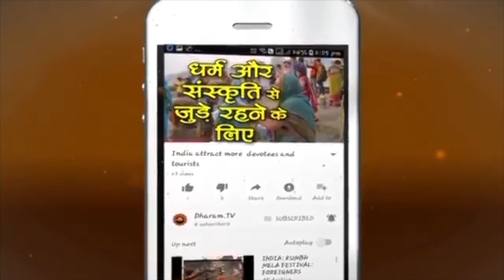धर्म और परमात्मा को लेकर "अटल विचार" भी जानिए || Dharam Tv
धर्म के प्रति अटल बिहारी वाजपेयी की आस्था कम नहीं रही। देशभक्ति को भी उन्होंने अपना धर्म माना। हालांकि वे धर्म की कट्टरता में विश्वास नहीं रखते थे,  लेकिन उन्हें अपने हिन्दू होने पर हमेशा ही गर्व रहा

अश्रुपूर्णश्रद्धाञ्जलिपञ्चकम्, video Courtesy from youtube channel